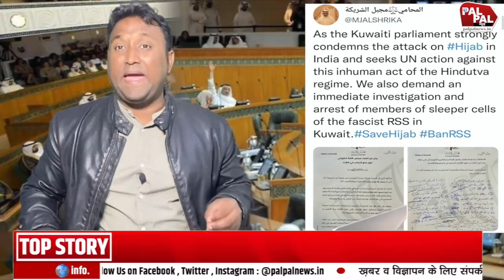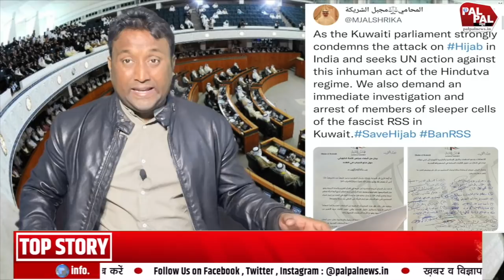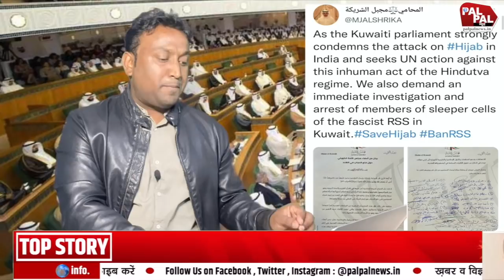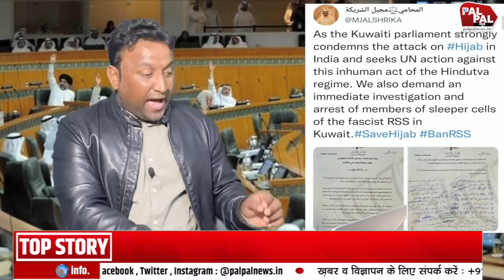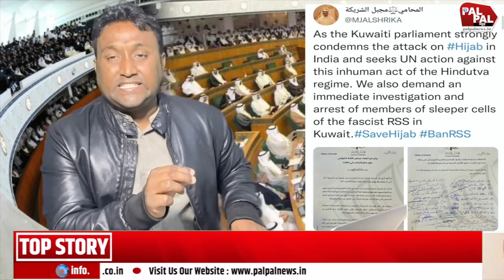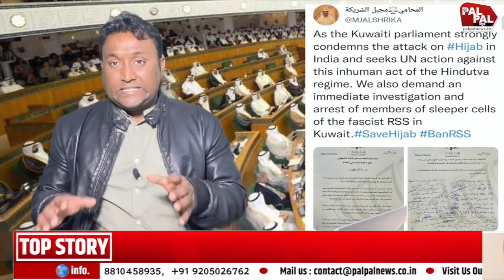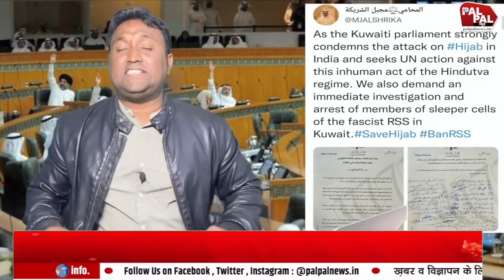हिजाब पर घिर गए मोदी 10 लाख अंधभक्तों को निकालने की तैयारी में कुवैत, अरब सदन ने RSS को किया बैन